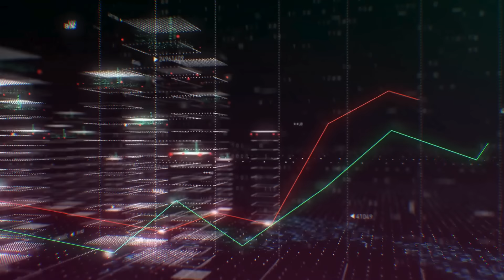PERIODICAZO: ¡LORET le TUMBA los DI3NTES al MACUSPANO! ¡OBRADOR NO ESPERABA ESTO!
🎬 BROZO y LORET